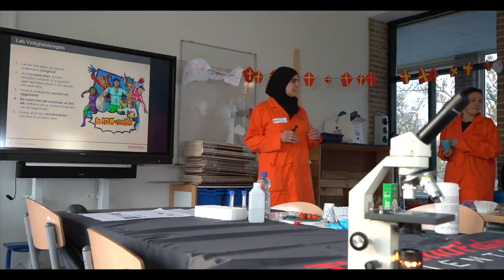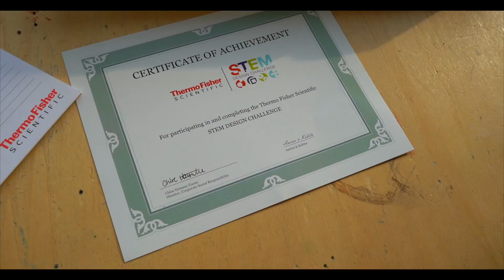Inspiring the future generation of STEM leaders in Bleiswijk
Thermo Fisher Scientific is committed to inspiring a new generation of innovators that will allow us to continue our Mission to enable our customers to make the world healthier, cleaner and safer.